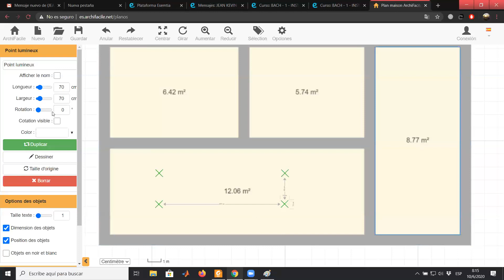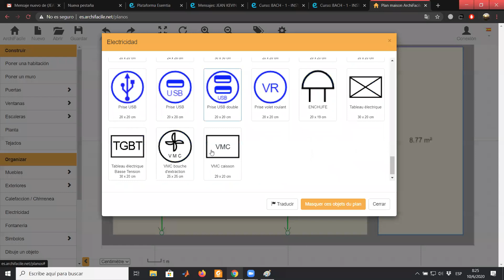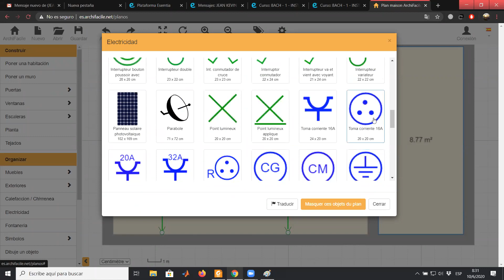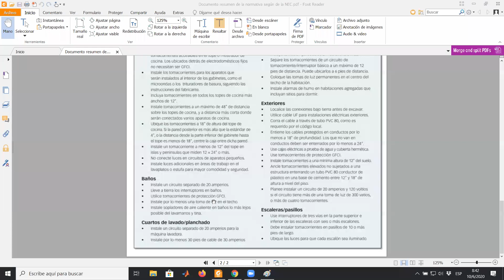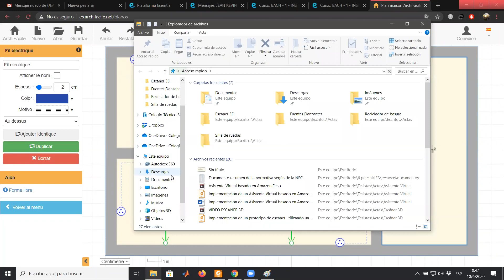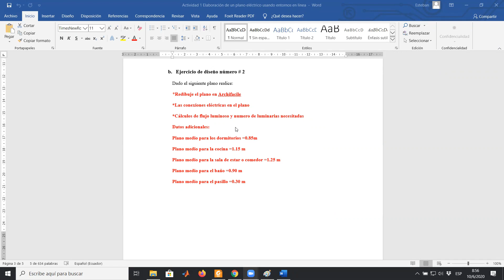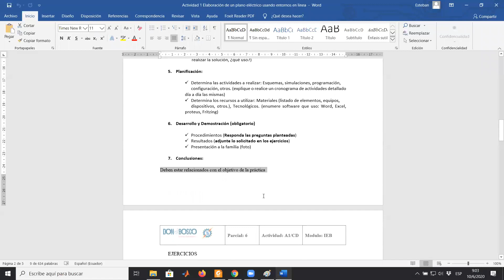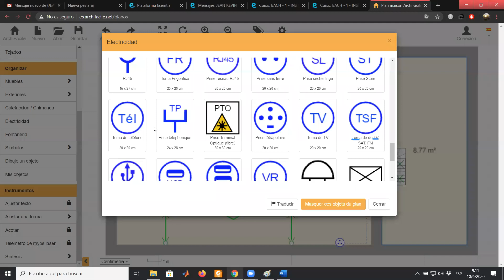Clase IEB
6 parcial